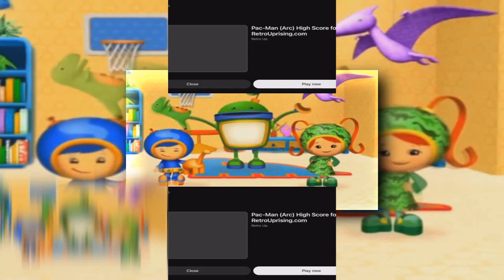(REQUESTED/YTPMV) Team Umizoomi Roars Like Dinosaurs Scan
Requested by @teamumizoomielias1580